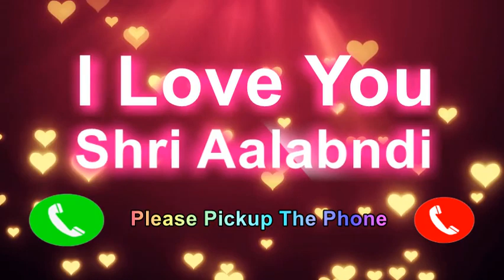I Love You Shri Aalabndi Please Pickup The Phone, Shri Aalabndi Name Ringtone, Shri Aalabndi I Miss